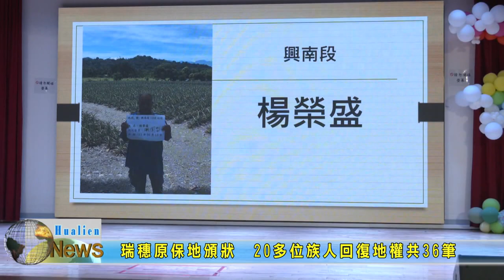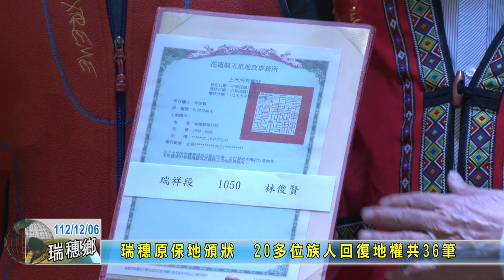20231206 08 瑞穗原保地頒狀 20多位族人回復地權共36筆